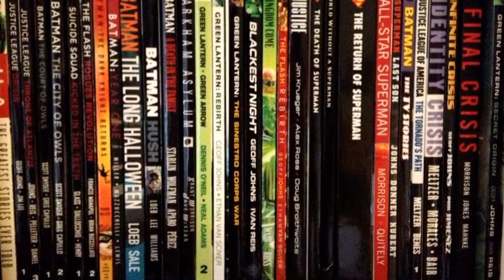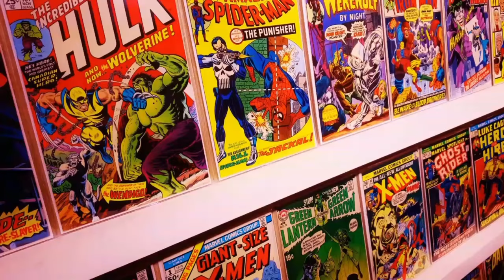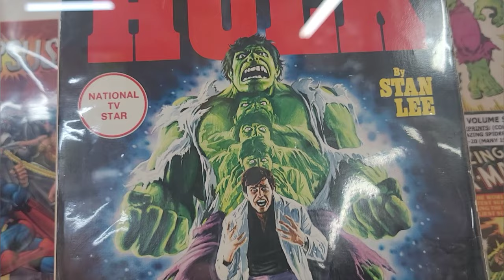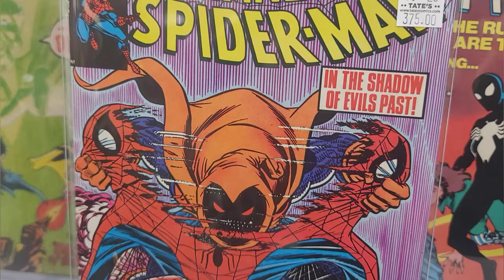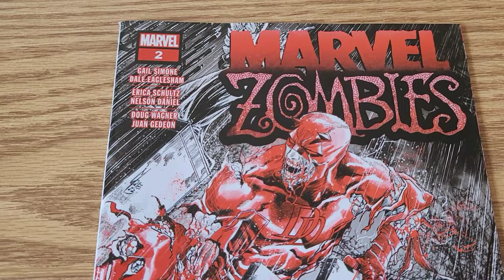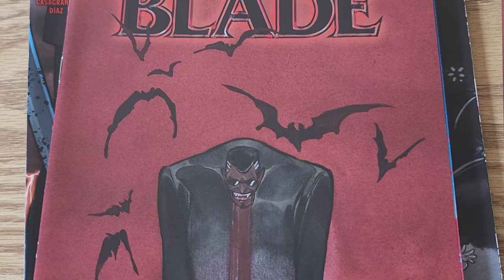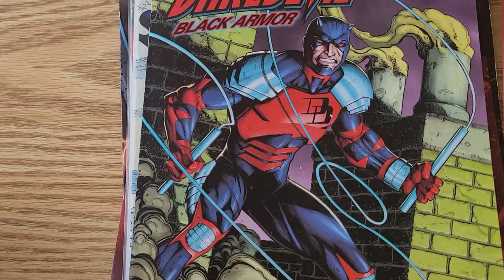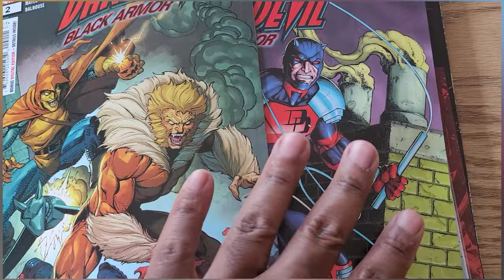💥 COMIC BOOK VLOG at Tate's Comics (Superman & Flash + Deadpool + Batman + MORE❗️) - Nile Fortner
Title - 💥 COMIC BOOK VLOG at Tate's Comics (Superman & Flash + Deadpool + Batman + MORE❗️) - Nile Fortner

About - Greetings True Believers! South Florida Writer and Multimedia Journalist Nile Fortner heads to his local and favorite comic shop, ‎‎@tatescomics . While visiting the shop, he shows the amazing inventory, such as comic books, collectibles, toys, and some of his pop culture interests that you'll love to see, too. Some of the comic books include Marvel Zombies, Blade, Daredevil, Harriet Tubman Demon Slayer, and more! 'Nuff Said.

Length of the Video - 7 Minutes and 32 Seconds

Video By - Video By - Nile Fortner (@nile_fortner) on Instagram and Twitter (@nilefortner) on TikTok and (Nile Fortner) on Facebook

ACCORDING TO THE COPYRIGHT ACT, THIS VIDEO IS UNDER FAIR USE, AND I DO NOT OWN ANY OF THE RIGHTS TO THE MOVIE, TELEVISION SHOW, ETC. AS TALKED ABOUT IN THIS VIDEO, ALL RIGHTS GO TO ITS COMPANIES AND OWNERS.